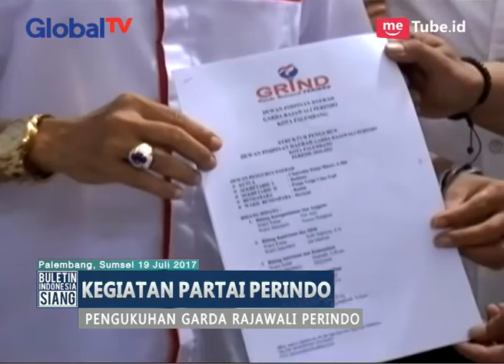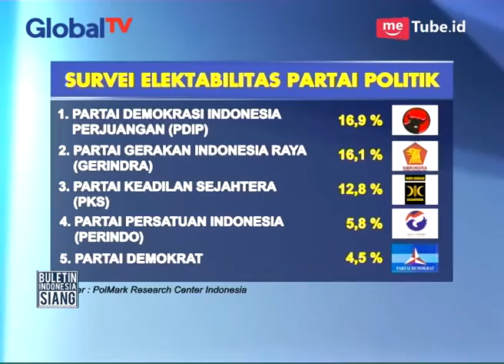Partai Perindo Memperkuat Infrastruktur Demi Kesejahteraan Rakyat Kecil - BIS 20/07